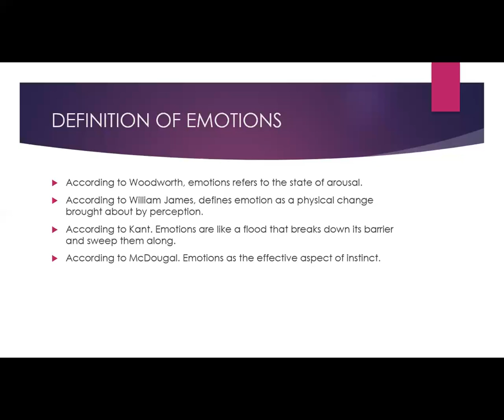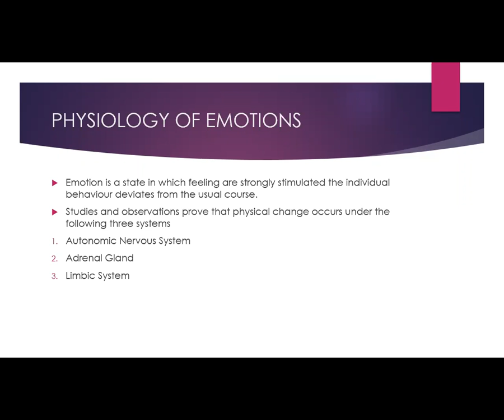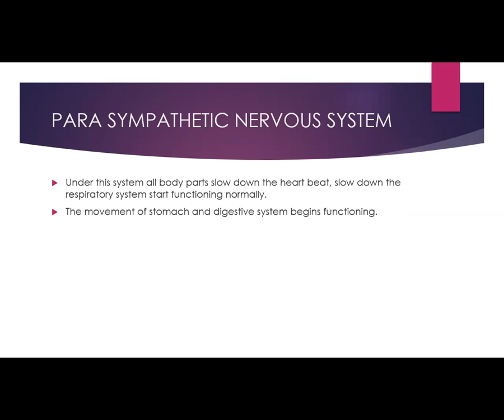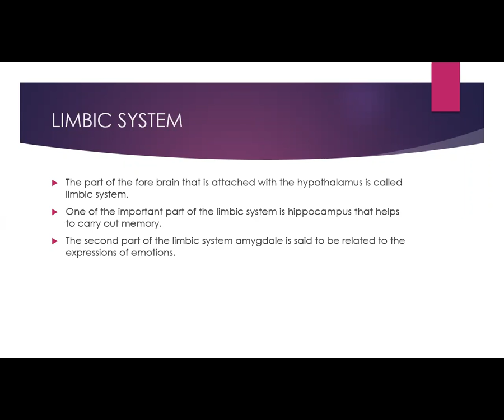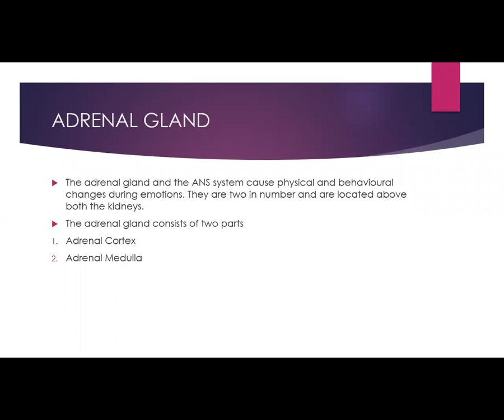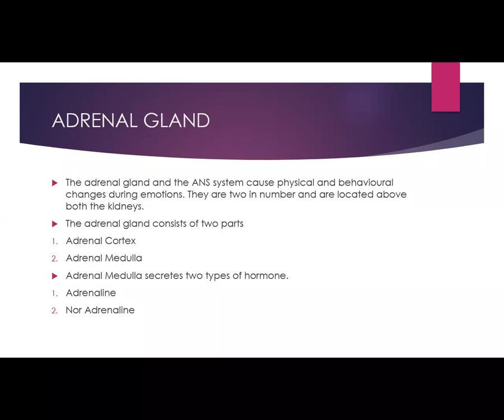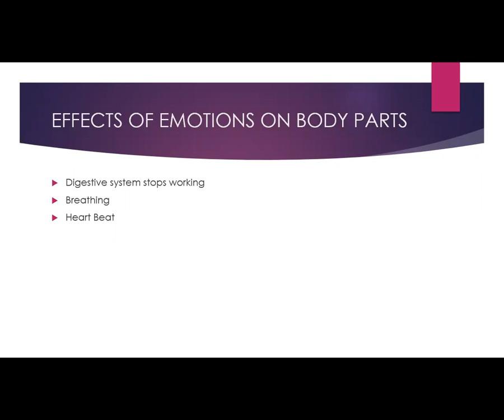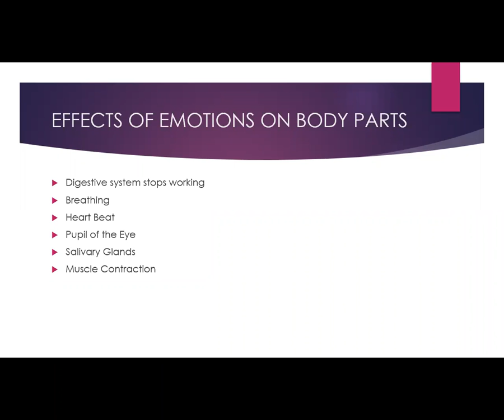1st year Psychology Ch4 Lecture no 4